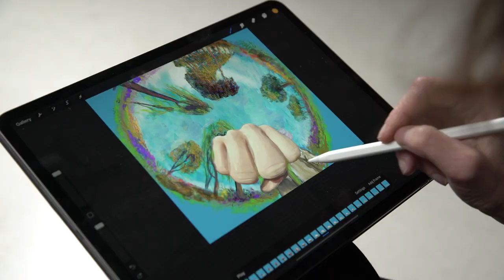Exploring Immersive Media Through Interdisciplinary Research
Students at Towson University will explore the frontier of immersive media through the Fulldome Interdisciplinary Immersive Production Lab, a project from Lynn Tomlinson, associate professor of electronic media and film, and Christian Ready, TU's planetarium director.

The project received seed funding by TU's School of Emerging Technologies, which works to advance interdisciplinary and collaborative educational and research programs that address the development, application, implications and ramifications of emerging technologies.

Filmed by Roy Henry and Henry Basta '11. Edited by Ron Santana '98.